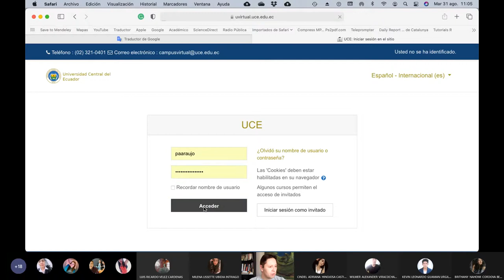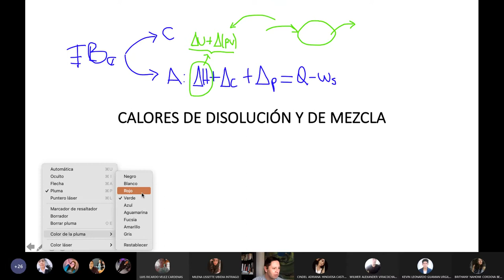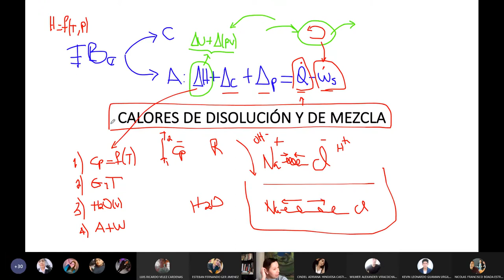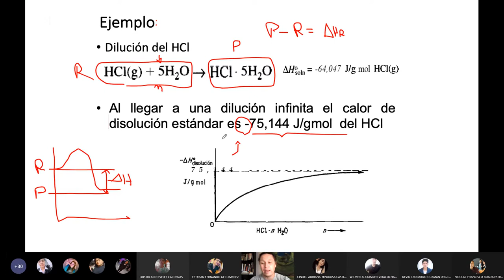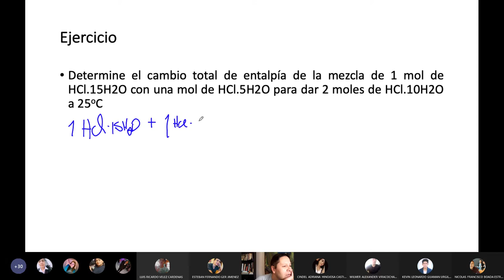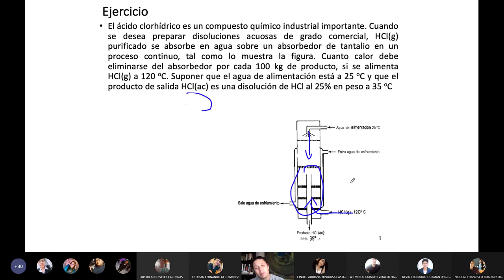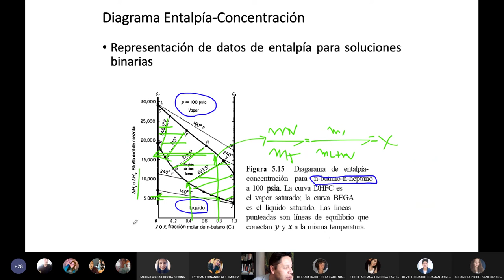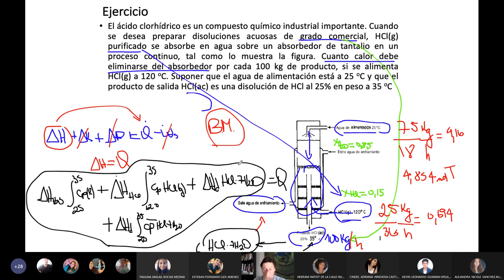Básicos 2 - Calores de disolución y mezcla - 2021.08.31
En esta clase hablamos sobre los calores de disolución y mezcla y hacemos ejercicios que lo soportan.